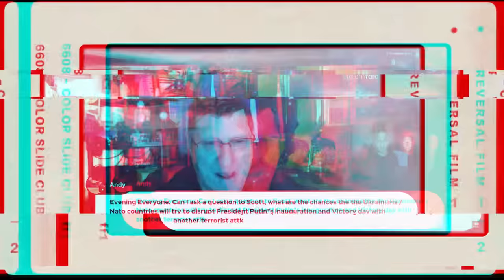Скотт Риттер: Мои Вопросы Путину